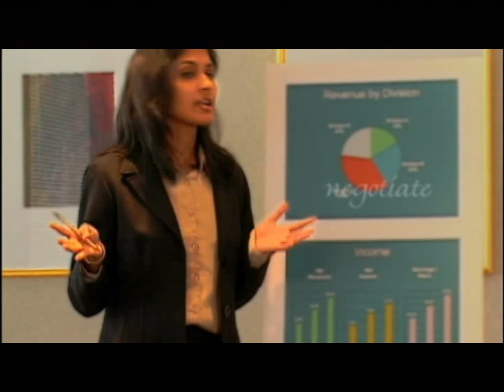Tea Board of India Full Version